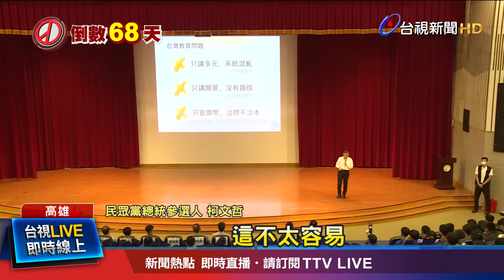北市長任內公務員被起訴破百 柯：被我抓光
民眾黨總統參選人「柯文哲」，今天(6號)晚間來到高雄大學演講，被學生辛辣提問民眾黨的「黑金爭議」，柯文哲反酸，要不要去問看看總統蔡英文、和副總統賴清德，見過顏清標的次數，有沒有比自己多。另外，針對「徐春鶯」的紅色背景爭議，柯文哲也替她打抱不平，同時質問賴清德要不要為自己的錯誤指控，出來道歉。